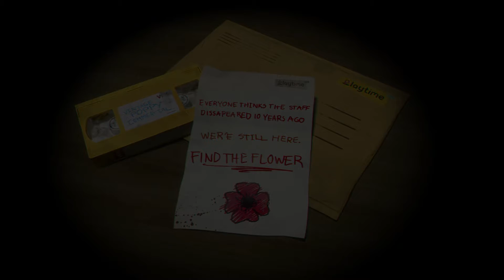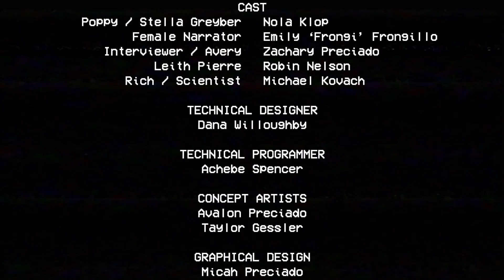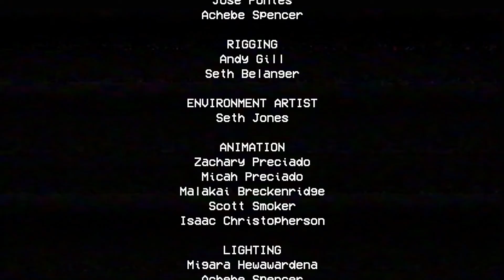Лучший Хоррор, И Нашел Розового Хагги (ШУТКА) - Poppy Playtime #1